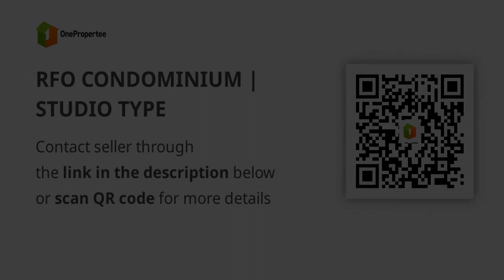RFO CONDOMINIUM | STUDIO TYPE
Condominium/Apartment Type: Residential Condominium
Number of Bedrooms: 1
Number of Bathrooms: 1
Unit Size in sqm: 30.36 sqm.
Unit/Floor Number: 7B
Tower: Ibiza